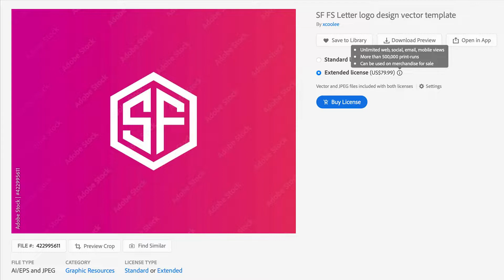Street Fighter 6, Soul Hackers 2, Phil Spencer and Bobby Kotick | SOS Bulletin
Week 2 of the SOS Bulletin